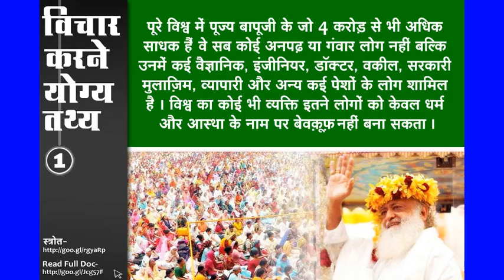duusare din bhee raha mejis samayan siddharthanagar ka dabadaba